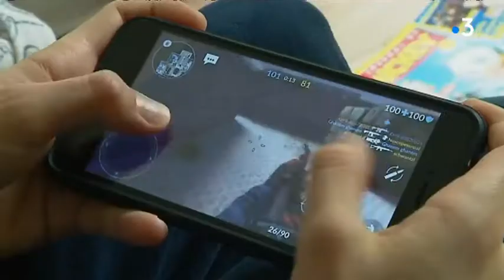18ème journée sommeil France 3 bourgogne Franche-Comté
Ce vendredi 16 mars 2018, c’est la journée internationale du sommeil. Pour l’occasion le centre hospitalier de La Chartreuse organisent plusieurs actions autour d’un thème commun : le sommeil des jeunes.

CENTRE HOSPITALIER LA CHARTREUSE
1 Bd Chanoine Kir, BP 23314
21033 DIJON CEDEX